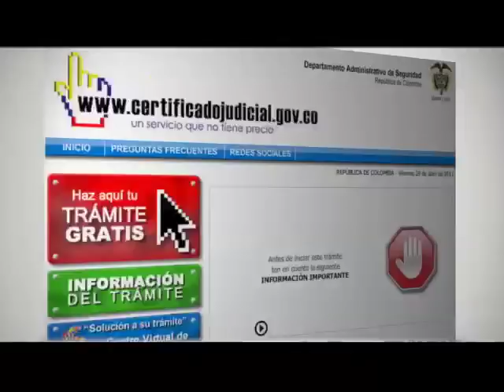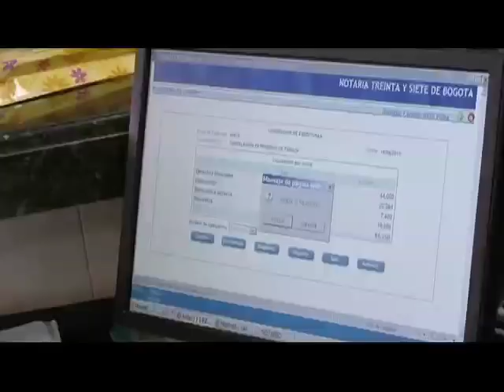Gobierno en línea en el 2011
Gobierno en línea es más que tecnología, no significa sólo computadores e Internet, sino que hay una serie de aspectos normativos, sociales, culturales, que inciden en el desarrollo del Gobierno en línea; implica un cambio organizacional para un Estado centrado en el ciudadano, enfocarnos en sus necesidades como los clientes que son de la Administración Pública y a quienes hay que prestarles un buen servicio. E igualmente implica un cambio cultural para los ciudadanos y las empresas en la forma en que se relacionan con el Estado.